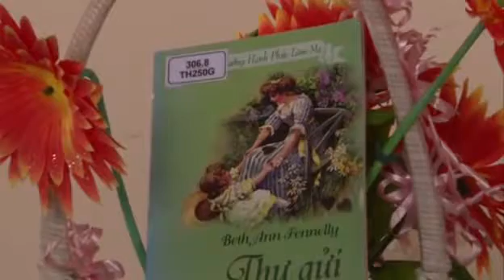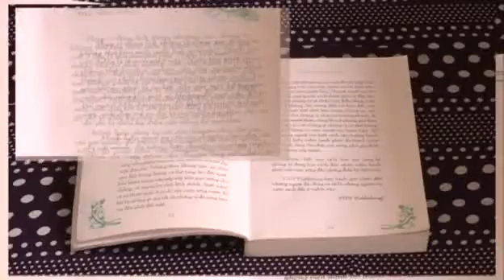Giới thiệu sách: Thư gửi người mẹ trẻ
Thư viện tỉnh Lâm Đồng giới thiệu sách Thư gửi người mẹ trẻ trên đài Phát thanh Truyền hình tỉnh Lâm Đồng ngày 15/4/2017 trong chuyên mục Câu lạc bộ Văn nghệ